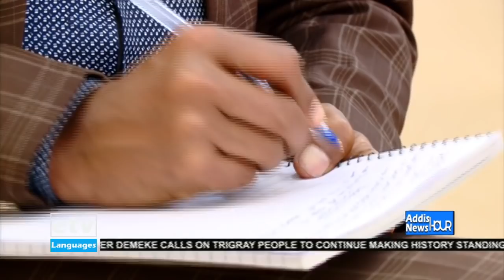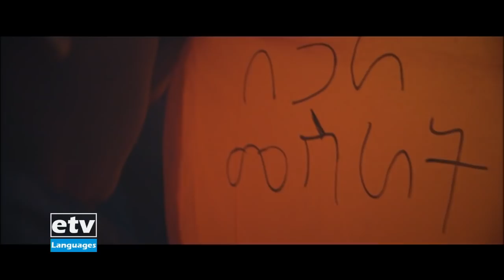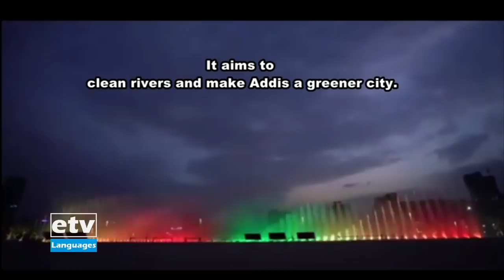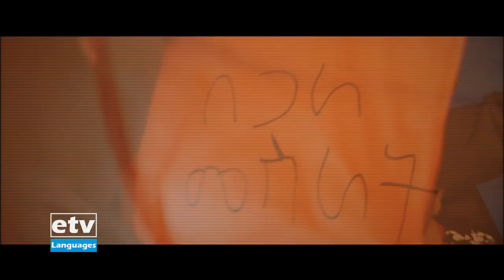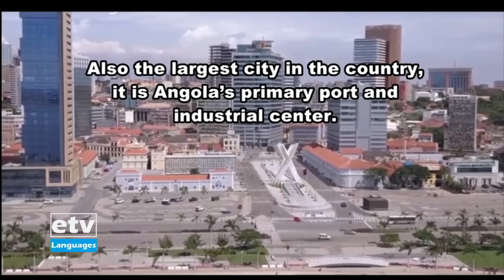Englsih News November 5/2020